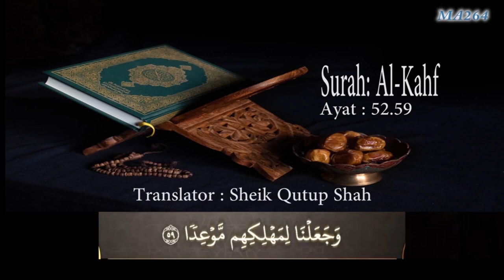Surah: Al-kahf Ayat 52-59 Rohingya Translation